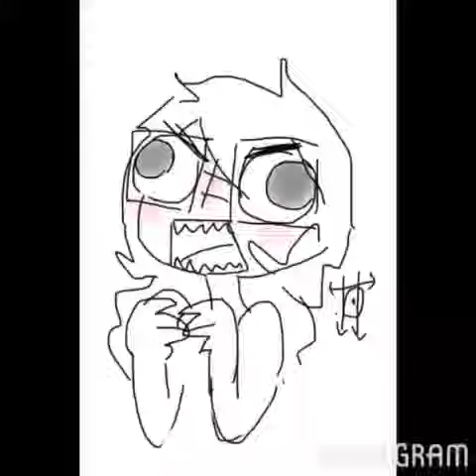System of the down vs Thomas the tank engin byob 2